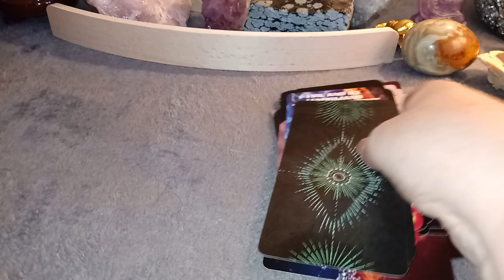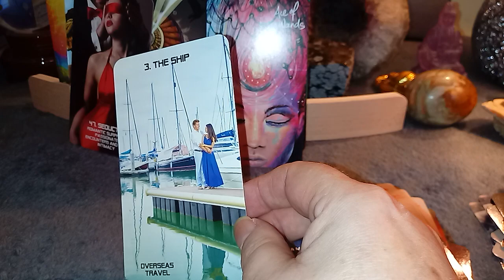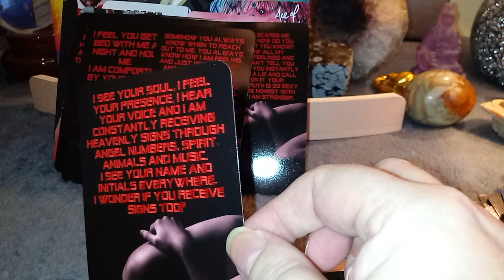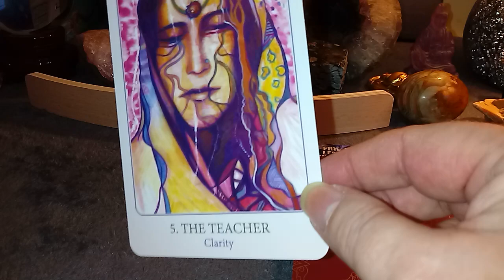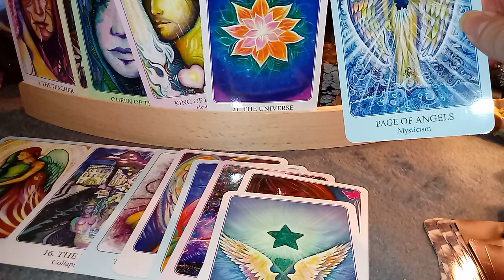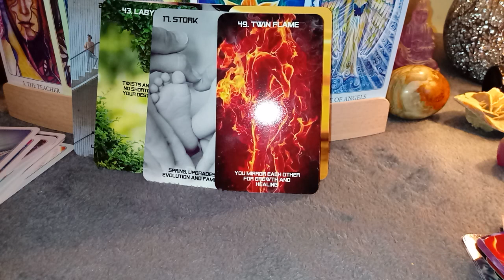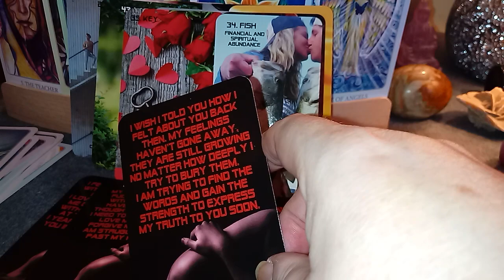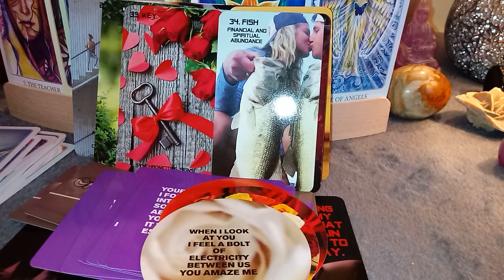18 PLUS TWINFLAMES CONVERSATIONS HE SAID...SHE SAID ( BAD LANGUAGE)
WHERE ARE DM & DF AT IN THEIR HEALING JOURNEY
WHAT ARE THEIR THOUGHTS FEELINGS TOWARDS EACH OTHER

DIVINE CONVERSATIONS
TF LOVE NOTES

OTHER DECKS BY
ANGELIC REVELATION 144
NAKED FLAME HEALING MESSAGES
FIRE & ICE LENORMAND
INSTINCTS

ENTERTAINMENT ONLY
BLESSINGS